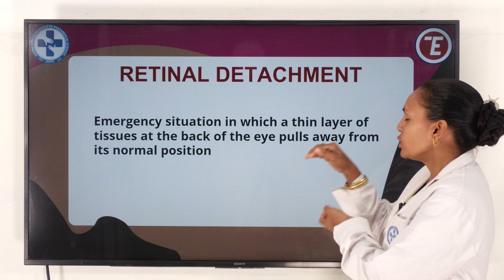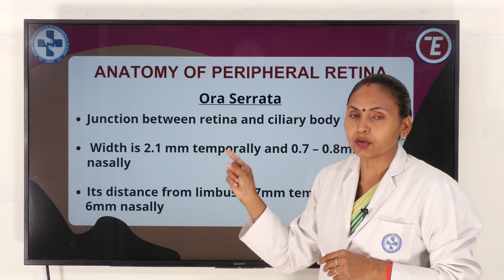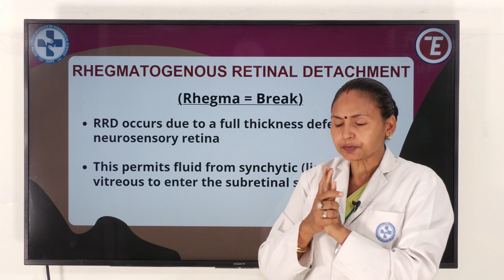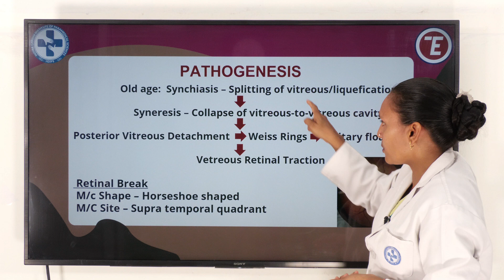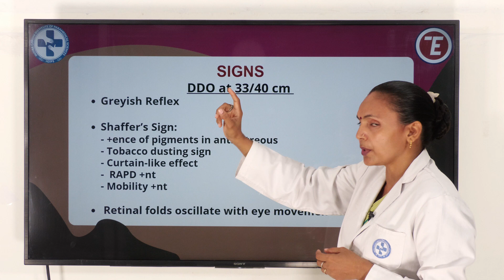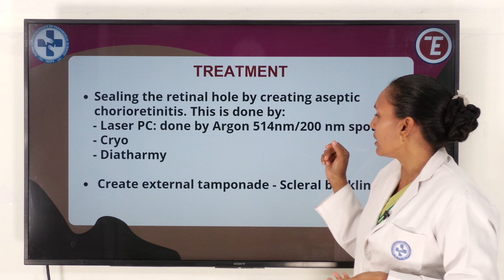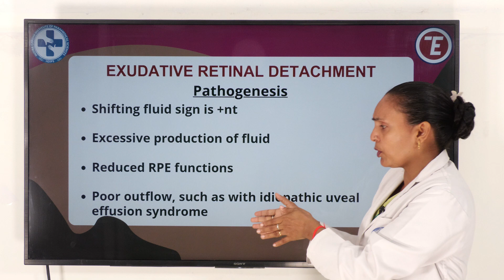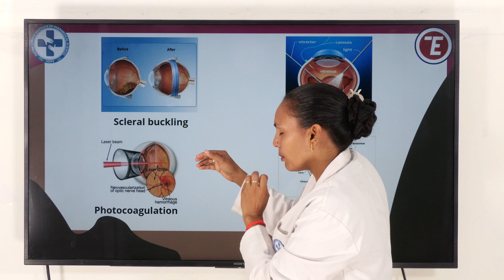Retinal Detachment | रेटिनल डिटेचमेंट | Types, Causes, Symptoms, Treatment | Paramedical Course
Retinal detachment is an emergency situation in which a thin layer of tissues at the back of the eye pulls away from its normal position. | रेटिनल डिटेचमेंट एक आपातकालीन स्थिति है जिसमें रेटिना की परत, अपनी सही जगह से खिसक जाती है।

There are three types of retinal detachment:
1. Rhegmatogenous Retinal Detachment (RRD) | रेगमैटोजेनस रेटिनल डिटैचमेंट
2. Exudative Retinal Detachment (ERD) | एक्सयूडेटिव रेटिनल डिटेचमेंट
3. Tractional Retinal Detachment (TRD) | ट्रैक्शनल रेटिनल डिटैचमेंट

In this video you will learn about the signs, risk factors, pathogenesis, causes, symptoms and treatment for each type of retinal detachment in detail.

0:00 Introduction

1:30 What is retinal detachment? | क्या होता है रेटिनल डिटेचमेंट?

06:00 Anatomy of retina| रेटिना की एनाटॉमी

14:37 Microscopic structure of retina | रेटिना की सूक्ष्म संरचना

16:25 Types of Retinal Detachment | रेटिनल डिटैचमेंट के प्रकार

17:10 Rhegmatogenous Retinal Detachment (RRD) | रेगमैटोजेनस रेटिनल डिटैचमेंट - Signs, pathogenesis, causes, symptoms, treatment

43:17 Exudative Retinal Detachment (ERD) | एक्सयूडेटिव रेटिनल डिटेचमेंट - Signs, pathogenesis, causes, symptoms, treatment

49:50 Tractional Retinal Detachment (TRD) | ट्रैक्शनल रेटिनल डिटैचमेंट - Signs, pathogenesis, causes, symptoms, treatment